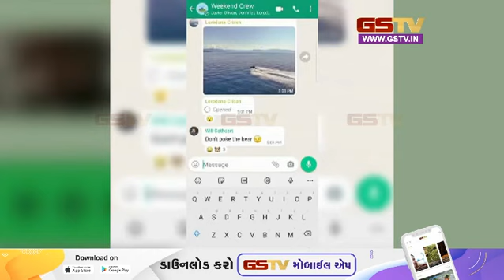वोट्सऐप चैनल पर कब मिलेगा रिप्लाई का ऑप्शन? | Gstv Gujarati News